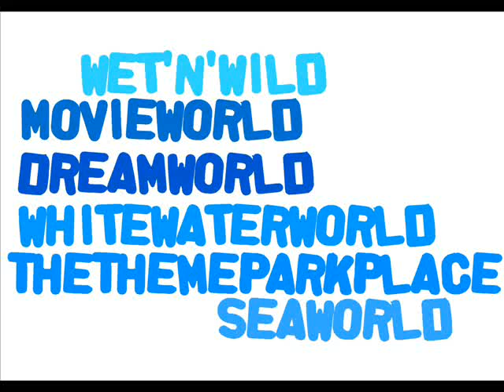Marilyin Tribute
Come see the Hollywood legend perform some of her classic Hollywood hits in the Main Street Plaza.